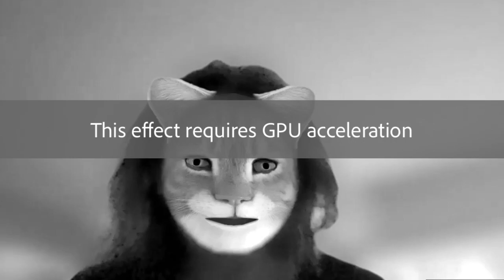Kid's Halloween/Escape Room Party Orientation Hocus Pocus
Orientation segment to our halloween/hocus pocus/ escape room themed birthday party that we had done for Josiah's birthday party.